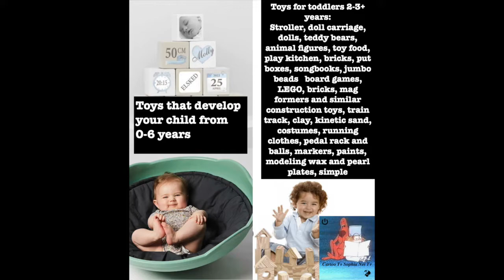Soap making with Tone in Tone Development And Fun. Toys That Make Children Smarter. And Funny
Toy Test. Toys That Make Children Smarter. And Funny. Soap making with Tone in tone colours